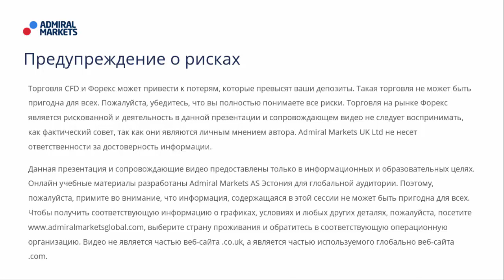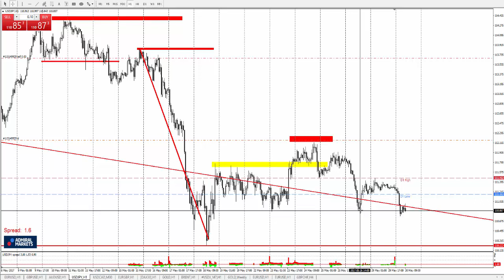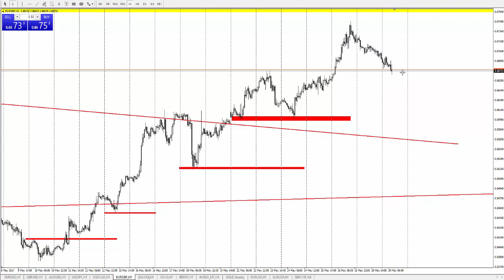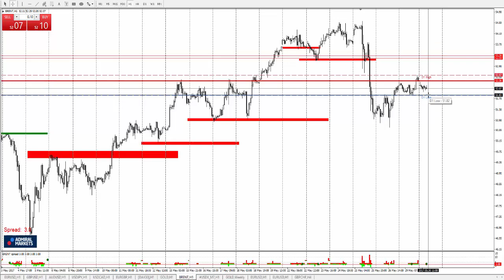Технический Анализ по системе Price Action с Романом Исаковым 30 мая 2017